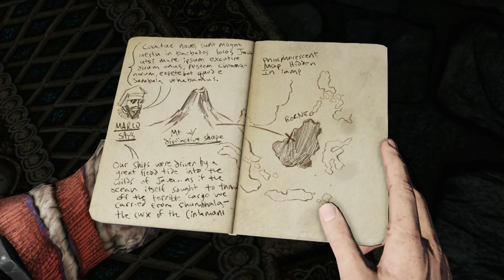Uncharted The Nathan Drake Collection - Among Thieves Walkthrough Part 13 No Commentary 1080p 60fps